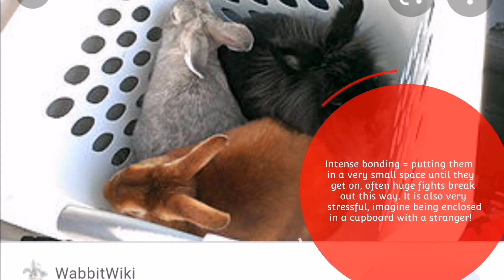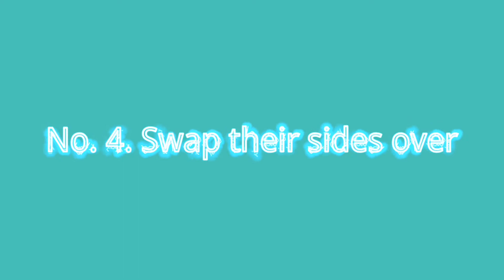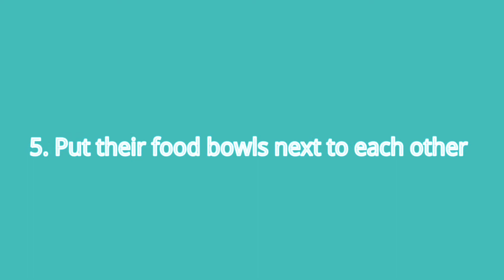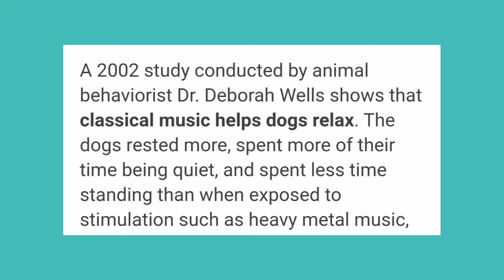How to bond rabbits | tips for bonding aggressive rabbits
With the boys still being rebonded, I thought it was the perfect opportunity to talk about bonding rabbits.